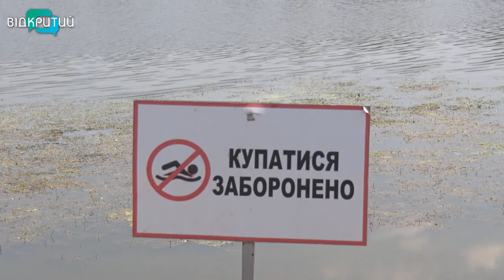Річка Дніпро позеленіла - причини та потенційна небезпека цвітіння для дніпрян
Дніпро знову зацвів. В літню пору найголовніша річка України вкрилася товщею водоростей. Наскільки це безпечно для людей  і річної фауни. Думки експертів та містян – далі в сюжеті.